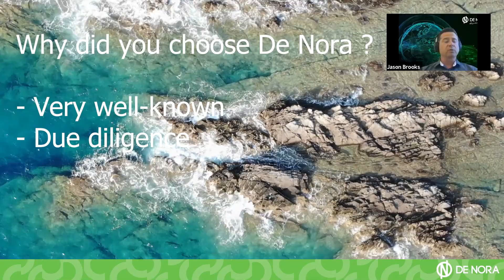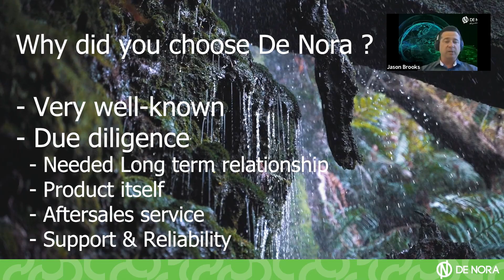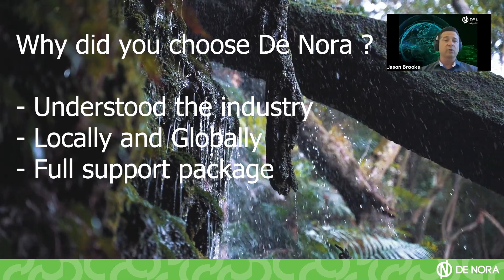Why did you choose De Nora ? Reasons - Aquadex & De Nora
Reasons why Aquadex has chosen De Nora for partner with CECHLO-MS.